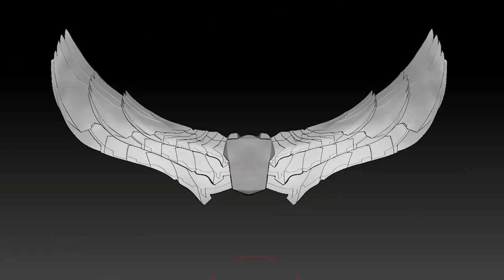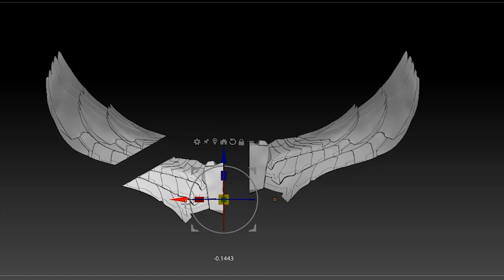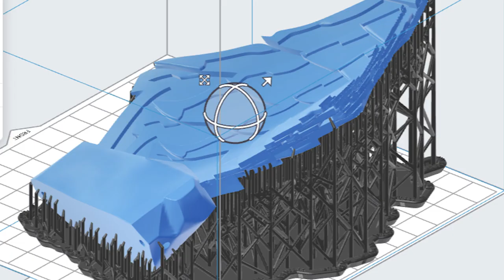Falcon Winter Soldier Sculpture (3D Print Wings, Shoulder Mod Swap) 1/6 CUSTOM FIGURES Hot Toys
PRINT PRINT PRINT PRINT!
Okay, no head sculpting/painting or anything for this week BUT SOMETHING FRESH!
3D modeling a set of new WINGS FOR FALCON. Printing & painting it of course.
On the other hand, we used a pair of screwdriver to do an ARM TRANSPLANT for Bucky.

The figures are made of various parts kitbashed together.
Neither headsculpt nor figure is for sale.

0:00 What's the plan?
0:20 Intro
0:48 Winter Soldier Set
1:17 Body Mod + Arm
2:24 Removing Sleeves
2:54 Falcon Planning
3:30 Making the Wings
3:59 What is 3D Printing?
4:41 Printing process
5:42 Making the Suit
6:16 Sewing the Pants
6:28 Painting Timelapse + Description
7:07 Wings are ready!
7:50 Showcase